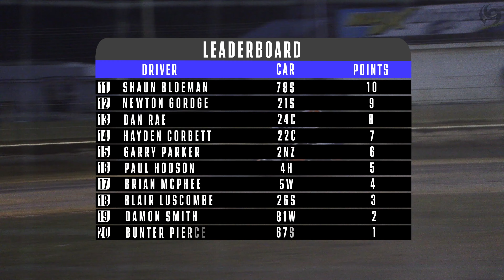EPISODE 8 - GARAGE 16 NEW ZEALAND MODIFIED CHAMPIONSHIP 2020 - THE FULL STORY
Speedway doesn't get better than this! Join us as we bring you full coverage of the 2020 Garage 16 New Zealand Championship over eleven action-packed episodes. We go behind the scenes and talk to the drivers and find the stories you want to hear as well as you bring you every lap of every race!

The qualifying is all done and now onto the real business, the final night where the Championship will be won! Episode 8 brings you full coverage of the first heat of the finals as well as interviews with all the favourites and the winners on the night.